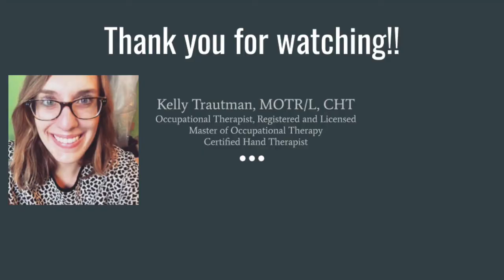I PASSED the CHT exam!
The Road to CHT - I got my exam results, find out my results in the video!